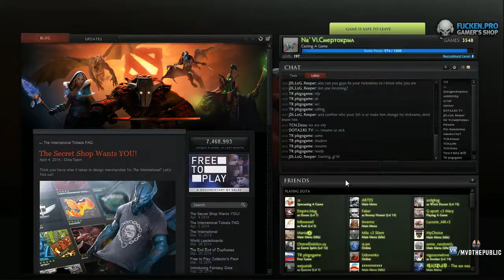JoinDota. TheRetry vs TCN, bo3, game 1. 10.04.2014